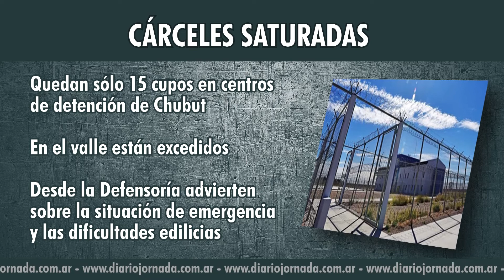Lo Que Tenes Que Saber 18-06-2018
LoQueTenésQueSaber Algunas de las principales noticias del Lunes en solo dos minutos están en JornadaPlay con Sara Mateos
Hoy Asesinato Trelew CárcelesSaturadas Chubut Accidente Ruta3y4 Madryn SinEnergía GobernadorCosta JosedeSanMartín Río Pico